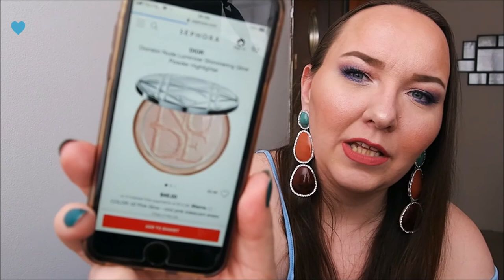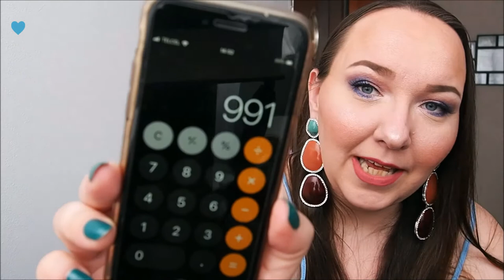Tag: Mi carrito de ensueño de Sephora de 1000 $/My Sephora Dream Cart :)